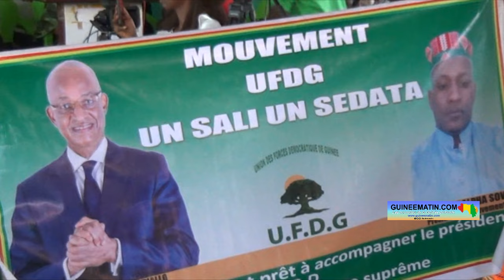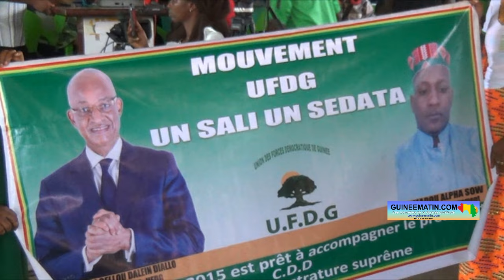🔴 Cellou Dalein prépare les militants de l'UFDG contre le CNRD : « soyez mobilisés pour le combat »